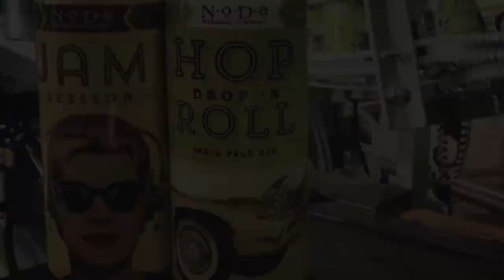NoDa Brewing Cans - 10/03/2013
Our new cans are being released 10/03/2013 at the tap room. We are starting with 4 packs of 16 oz cans of Jam Session and Hop, Drop 'n Roll. They will begin distribution to the rest of Charlotte beginning Monday. Be sure to grab a pack for your next trip!